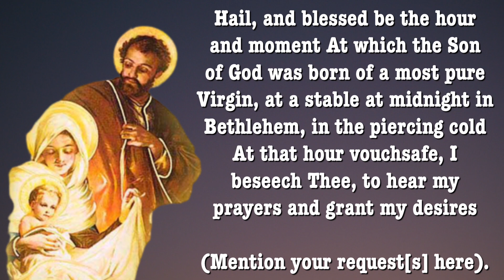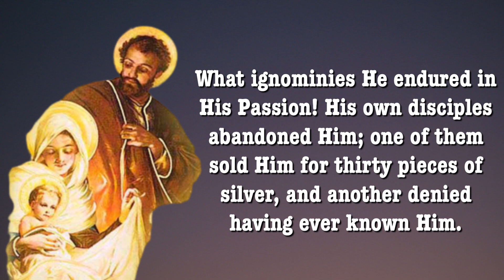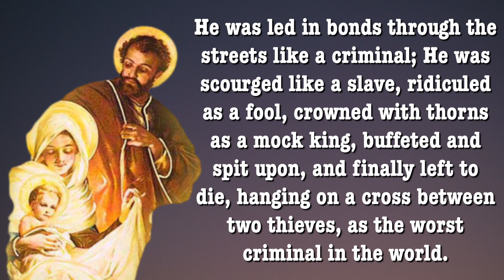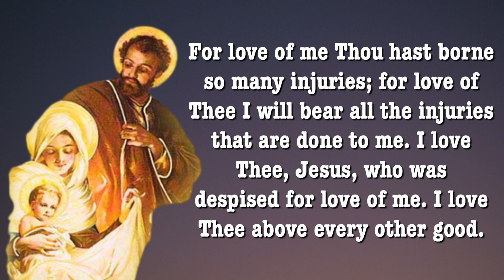Day 4 - CHRISTMAS NOVENA | 9-DAY NOVENA | Catholic Novena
This Christmas Novena starts on December 16th and ends on December 24th.

These prayers can be used during the Novena of Christmas, or at any other time. Please join us in praying this novena as a preparation for the coming of our Lord on Christmas!